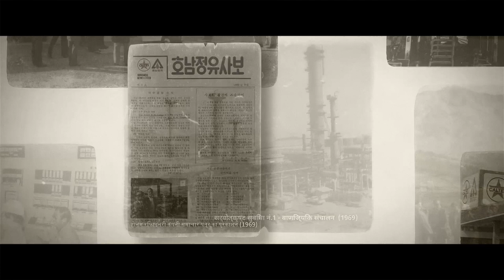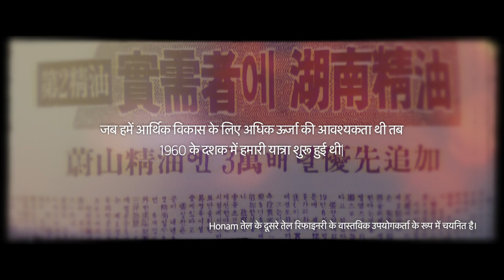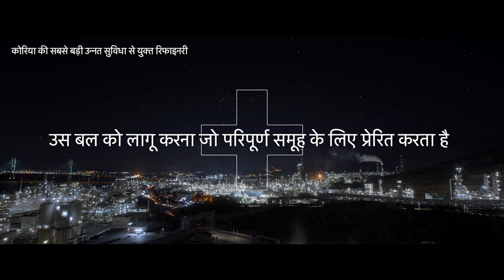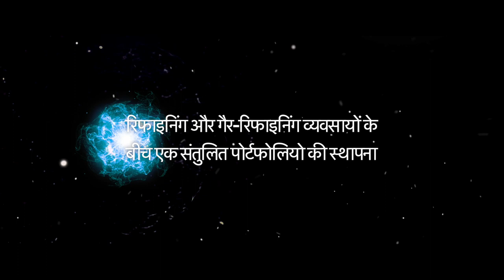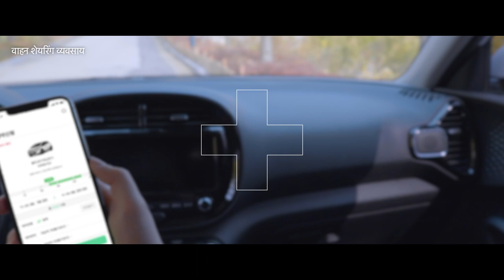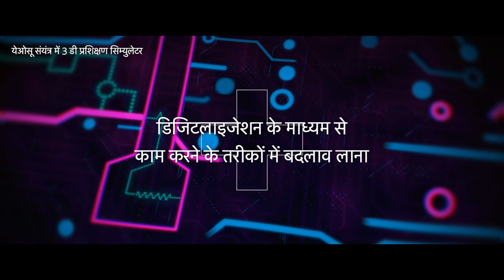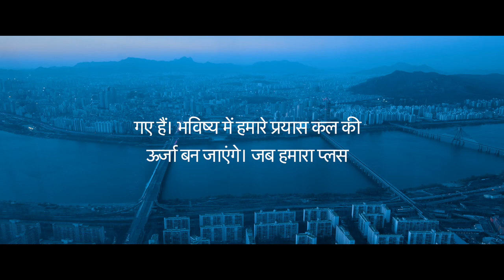GS Caltex energy plus journey (Hindi)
GS Caltex
Energy, opening up the possibilities
Film release!

GS Caltex has made a film of the company's past, present and future under the theme of "energy plus," which is an expression of the company's commitment to change, challenge, and expansion.